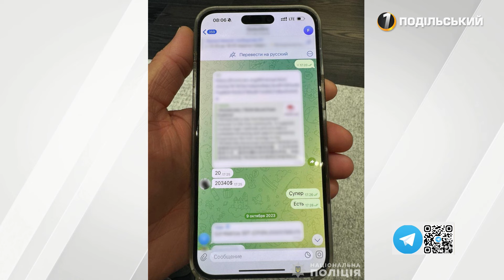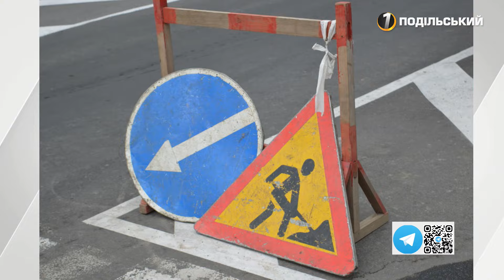Викрадачі дронів на 6 млн. грн / Смертельне ДТП на Кам'янеччині